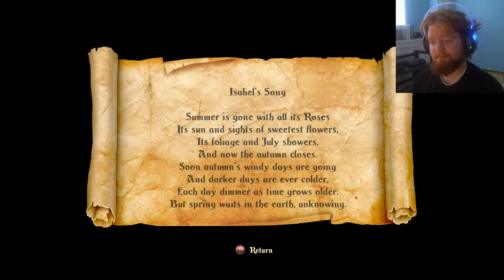I WON, I'M DONE - Trine 2 | FINAL (Main Story)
I brought love and death to this world, Hooray!

Head on over to my channel for more crazy and hilarious videos!